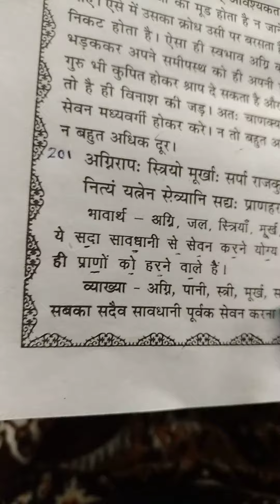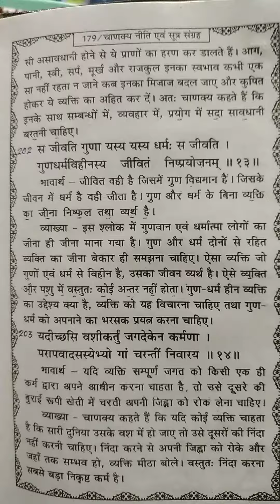201. Savdhan ! सावधान ! चाणक्य नीति।